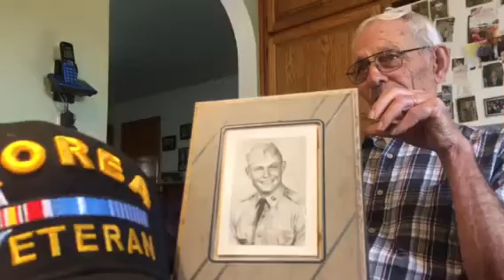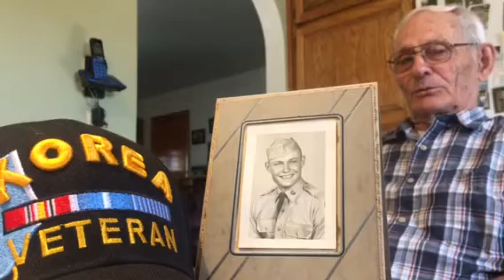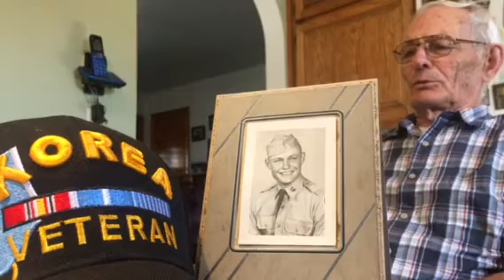Allen Schoofs fought on the front lines in the Korean War